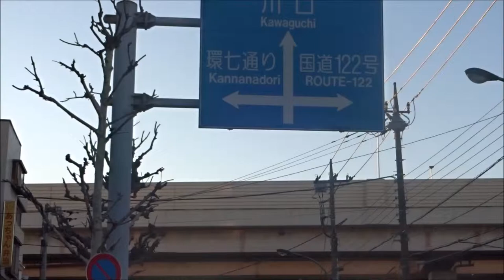貸倉庫 高床式倉庫 東京都足立区入谷３丁目